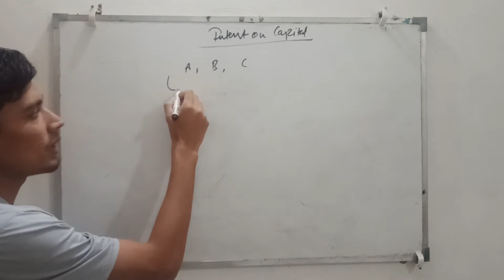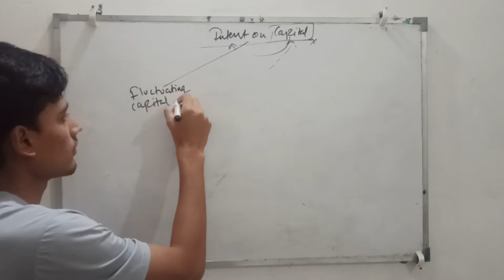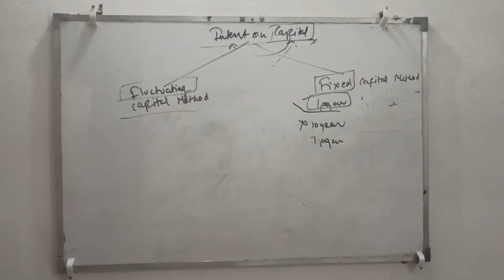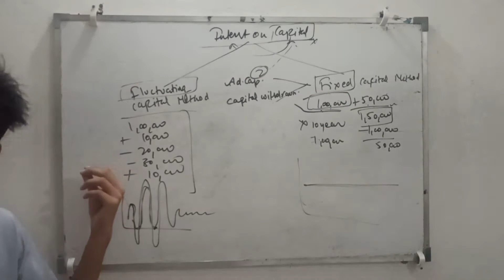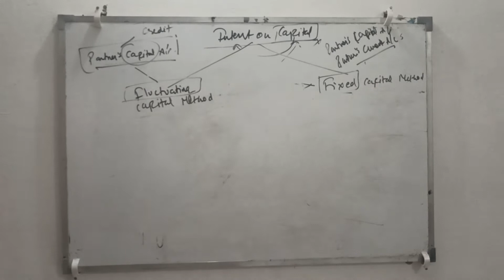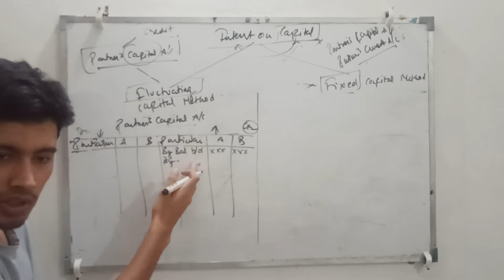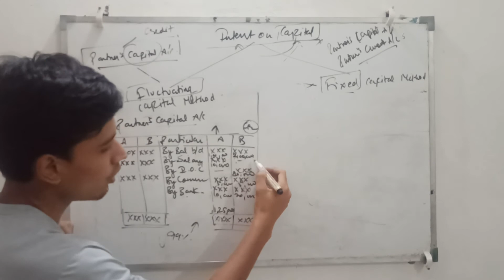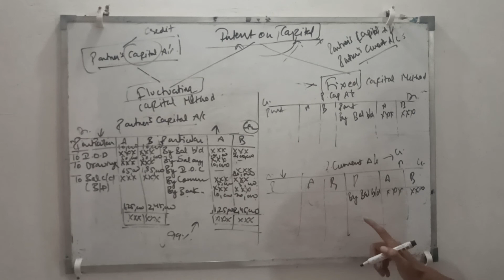Accounts XII Batch 2021-22 Class -3 ( Part-1) || CBSE || RNC